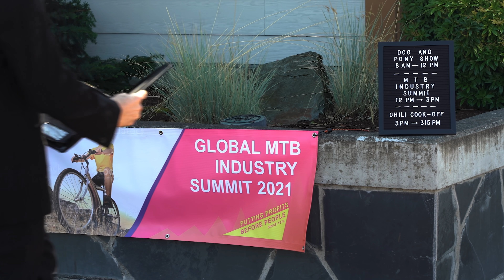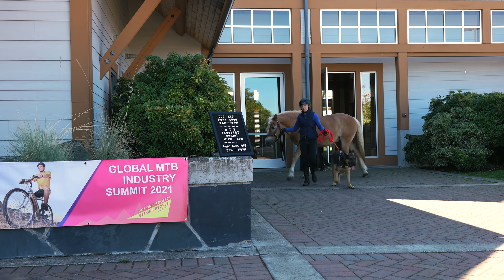The 2021 MTB Industry Summit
Take a step inside the MTB Industry Summit, where we put profits before people.

TR representative, Lars, must have had a rough night and slept through his alarm. When he finally awoke, he panic pedaled his way there, only to have missed the important decisions.